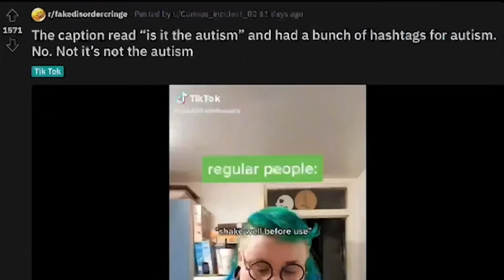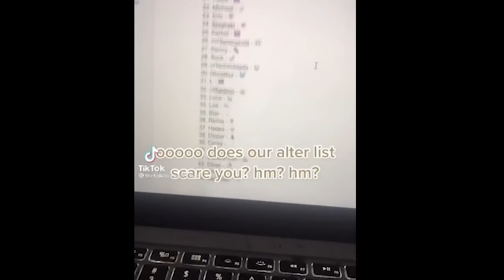Gen Z Kids Are Pretending To Be Sick For Clout Now..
Gen z is not very epic if you ask me. These fake disorder cringe tiktok videos gotta stop my amigos and amigas

-Lizt Rodríguez
Darth Malgus
Mandie Jones
Drake Cullinan
Jaul Cat
Itsyallboilagos
Stratorii
Government Pasta
Kaitlin Deanne
Jessica
ZombieFox
RedRacc
TheRantMan42
Charlie koby Sheen
Controle
EvAlex
Idoobbberz _TV
DanK
Blakepin
Fabricio Sebastián
RyZeN 2077
sup_boyz42O
onedank boi daniel
Harley Quinzel
06
Ren Amarusu
AndyClips
Ｓｔａｒ Ｄｕｓｔ
FeliriousS
tawny
ZABRAZOO GAMING
KodieTheAussieAlastorFanBrony
Knxight :O
B0ngs illa
Joy Hester
Roxazaloah
Marchbaby
ShadyDroski
Jose Toledo
MAF Gaming
Drunk Serenity
Tuna
Blootooth
Masons Journey Living
Flat Neko
Slipknot Maggot
ZombieLand_DoubleTap
Dalegas 818
Pickle Mann
IOoze Mayonnaise
ur upset
herbert hoover
Mark _
Orphansoup
Silver
Nerd
Evan Trevino
thereal xavsters
Big Brother Di
Lil Peepee
Knox Lionheart
Samuel Po
Jolly Rancher Elephant
𝑀𝒶𝓃𝒹𝓎𝓈-𝑅𝒶𝒾𝓃
🌈RoxNB🌈
Fireeagle9 on insta
Jøsh
rishi sinha
Shaheer
adriidriii
my ppsohard 2004
gustavo t
8bit Ajax
paragosugar
IRS Man
lukieboy 222
Marciano Summers
Trenna Percy
Comrade stalin
Rxdiancy
Fountain Lion
Thatiana Got the Glockiana
Reclaimer
Axel Rouze Bonghanoy
Maddie Choco
Taxable DJ
Carlos Aguilar
Alexander Hamilton
EclipsePlaysGames
Bryan Garrett
Vinacent Kenjiro
Sak
Anthony Sanson
Zero Two
Sir Snipington
J-The SunRise
Punadian Prime
Mobaraka
Shinaboyo
Diamondhat
Past Life
Lobster wins
Loser
Zero Remnant
Zedric The Motivated
Memes
Dominic Jones
Funny Fudge
Chamiii Ponce
bonca
Wavy Senpai
AsHizo •
The Potato of Gods and Kings
Lol Troll
Eduardo Tepox
LuckyBlox
scrappydoofan
Jose Rodriguez
Lady Bunny
CBass
Franymanz
T-Matchless Mystic
Stephie162
who took my crocs
Gamerrex 001
EJbingus REACTIONS
Hexord
Zero Remnant
DJ Falco
Aryan Tyagi
Mr. Snubblez
Bryan L.
Sylphmoon
CHEESY ISAAC
arthur Morgan
Ismaiel Hamoud
Jeffrey
JustFrenzy
Datalik
Vaporix
Buzymask
lederpear
Happy 421 Homie
Elena Amata
Sui
Jose Villarroel19
Undefined111
Shinaboyo
Ayre Oculus
oli oppar
Maddie Choco
Marisa Bassin
Datalik
Heidi Lucero
Hawaii's Mercenary
CheetoHead
DUALITY
Adrian Navar
Sentanheard
kiro
Seven of the D3d
max mad
Schnee 01 Viper
Nick Milner
Trenna Percy
Shorty
Aqua Samurai
Chaeeng
Blanche Vachon
Szy
Zero To Wolf
McHope
Azura 182
knife physics
Raptor F-777
colbey towner
Lil rosa
krista grossmann
brug i jd
melodicwavy
AttractiveCat
CarmenRider